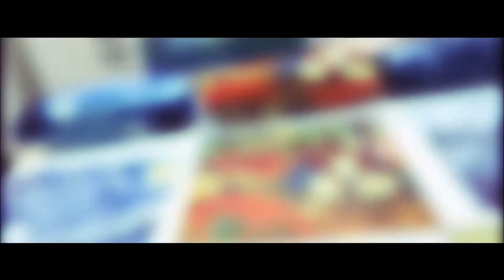Gafas de pádel graduadas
Ahora las gafas ADIDAS se llaman Evil Eye.

Si quieres ponerte en contacto con nosotros, puedes hacerlo de todas estas maneras 😉:

 ⭐Si quieres venir a visitarnos a nuestra óptica física en Valencia capital, hazlo siempre con cita previa⭐
Este es nuestro HORARIO de atención al público:

De lunes a Viernes de 9:30-13:30 horas
Por las tardes de 17:-20 horas
Sábados cerrados.